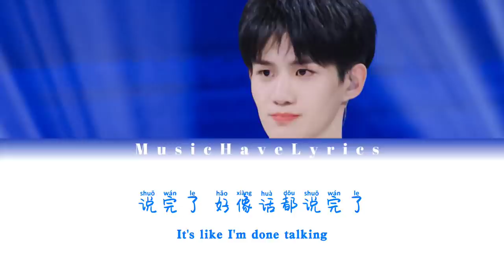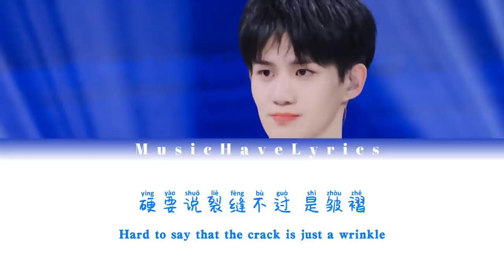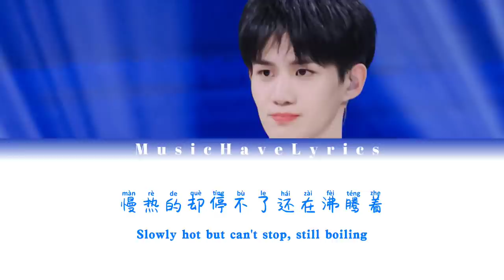徐子未Xu Ziwei - 慢冷Slow To Cool Down |青春有你3|Youth With You S3（COLOR CODED LYRICS PINYIN | 简体中文 | ENG）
📢If you have any songs you wanted to listen, just leave a message in the comment section

💓喜欢的话记得给个赞
📢如果你有什么想听的歌，也可以留言在评论区